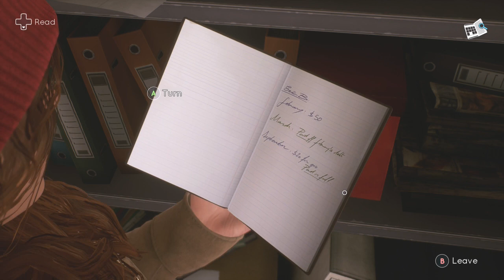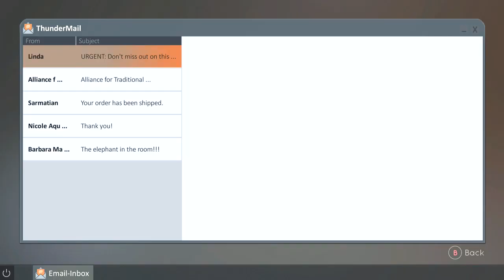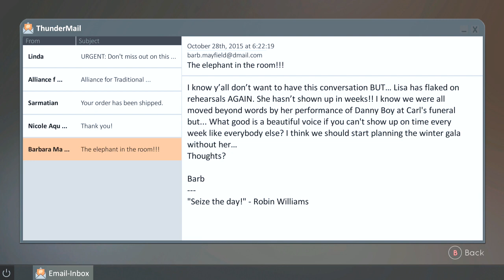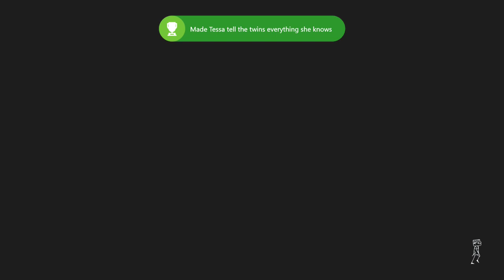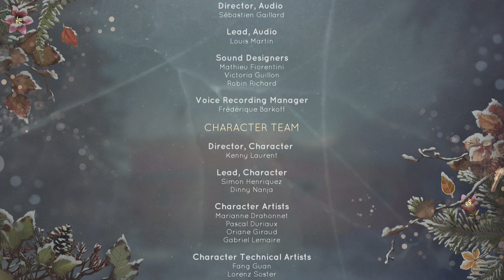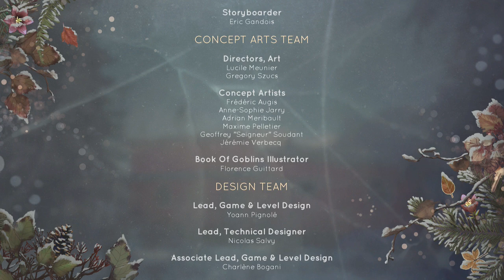Tell Me Why Part 5